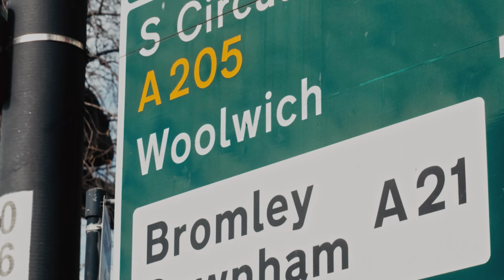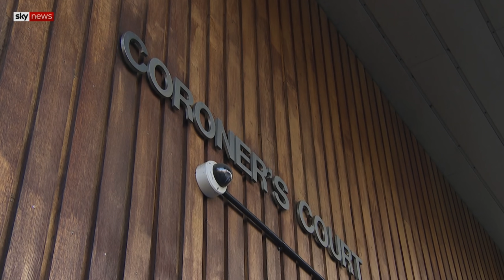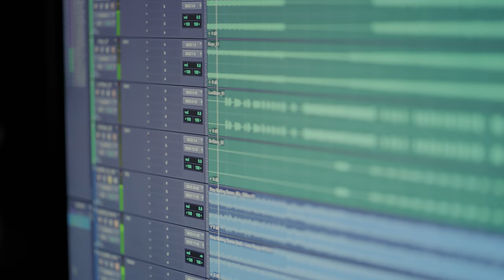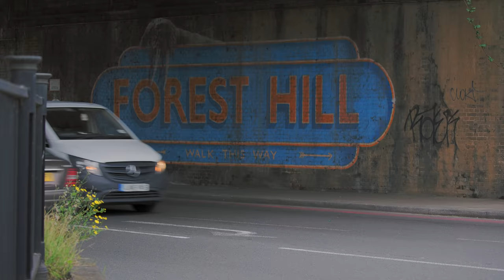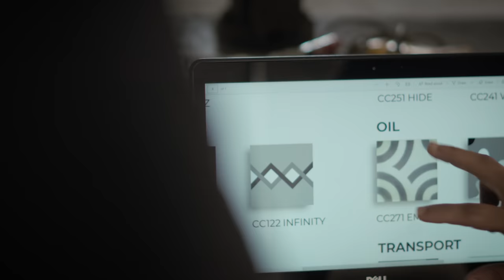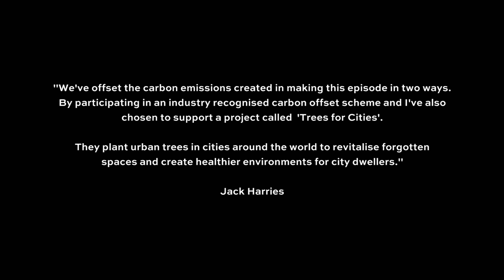What Does Bad Air Pollution Mean To You? | Seat At The Table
Episode 3: How bad is the air pollution created by vehicles? I’m in South London talking to both the Mayor, Sadiq Khan, and locals to talk about how deadly it’s become - and how a nine-year-old recently became the first British person to die from air pollution-related asthma. Then I’m heading to India where sadly it’s even worse.

0:00 London Pollution
4:49 India
6:55 Health Crisis
8:41 Taking Action
10:52 Waste Tires
15:25 The Electric Roller
18:18 Step Up